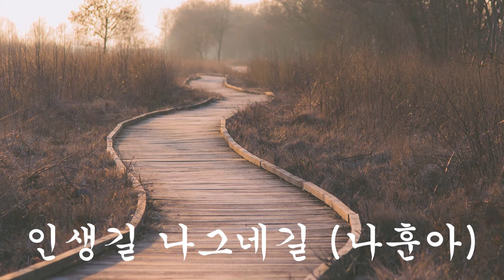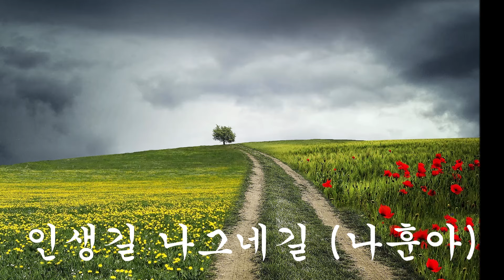인생길 나그네길-나훈아 히트곡 희귀곡 가요무대 트로트 LP의 차원다른 고음질 반주 CO. YHA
사~나~이 한번 나서 고향에만 살수 있나
젊어서 한때라면 고생을 삼자
부모님 슬하 떠나 이못난자식
눈보라~~ 치는 길은 끝이 없~어~도
일곱번 쓰러져도 일어설테다
나그네~길 인생길

사~나~이 어리석게 속아서만 살수 있나
진실한 사랑앞에 목숨을 걸자
불같은 젊은 가슴 피가 뛰는데
무슨일~~ 못할소냐 못잊을소냐
하늘이 뚫어져도 솟아날테다
나그네~길 인생길